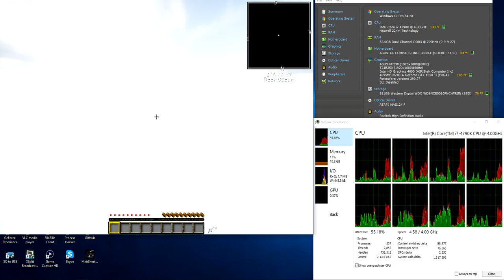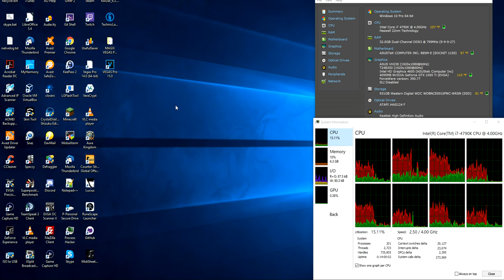Minecraft Nuke Map Stress Test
Minecraft Nuke map stress test on a i7 CPU overclocked to 4.6GHZ